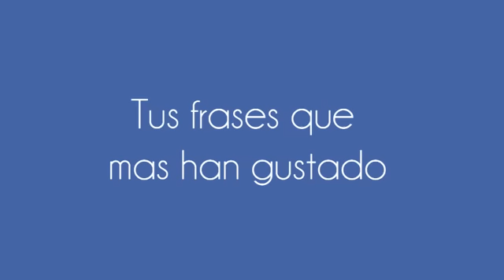La Película de Facebook de Enrique Peña Nieto